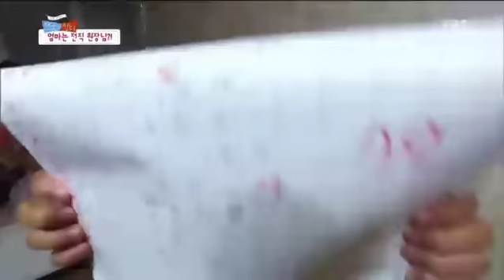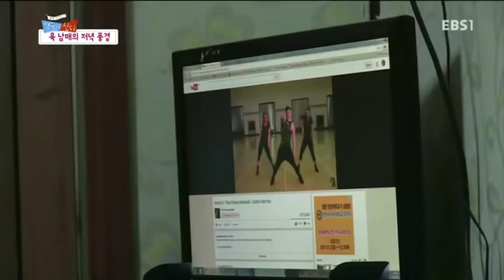글로벌 가족정착기 - 예멘에서 온 흥부네 아바디 가족이 떴다!_#002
예멘에서 온 흥부네 아바디 가족이 떴다!